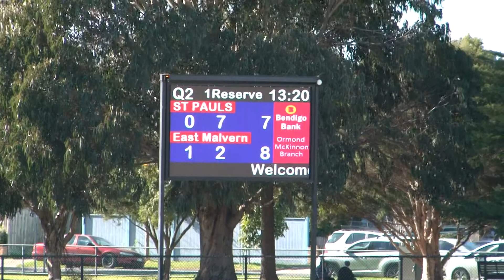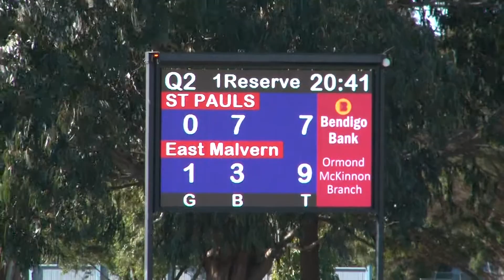00002 2021 Rnd15 Reserves V's East Malvern